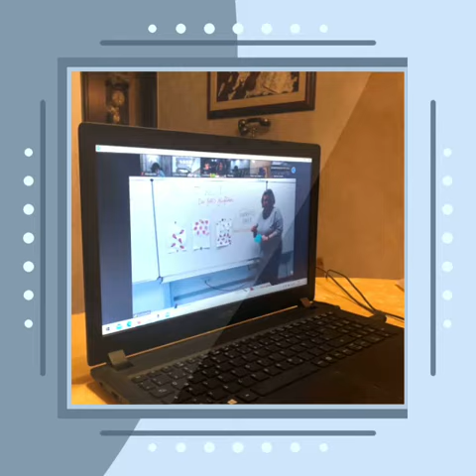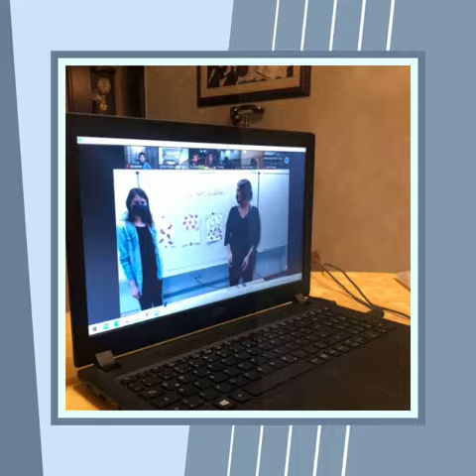Lange Kunstnacht 15. Januar 2021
Impressionen der Langen Kunstnacht